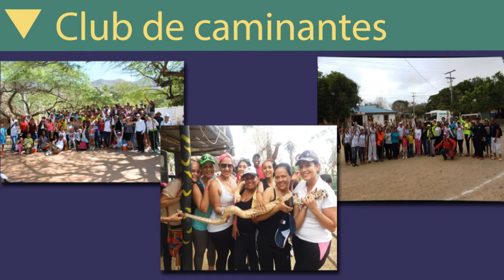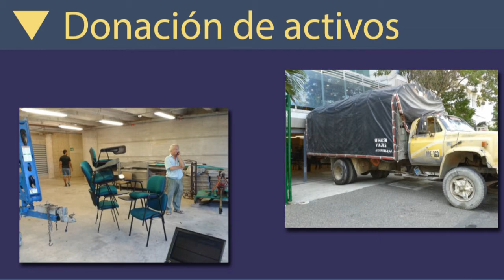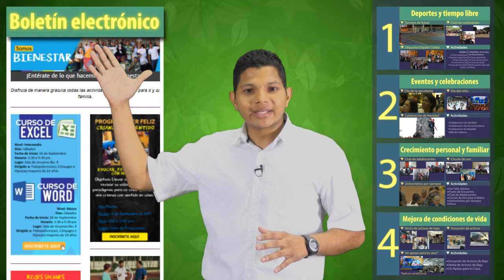Servicios de Bienestar organizacional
Video de apoyo para profesores de primer ingreso en la universidad del Norte.

Presentación: Darit Martínez.
Coordinación: Edna Manotas.
Edición: Alberto Romo.